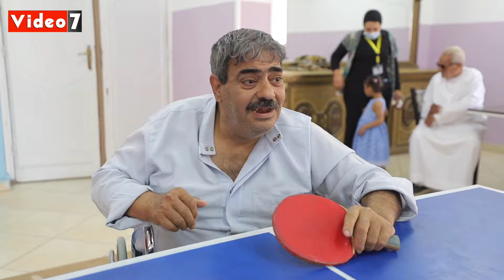حكاية أمل فى دار إيواء.. نصيبهم كان الشارع و"بيت رحيم" جمعهم على سفرة واحدة